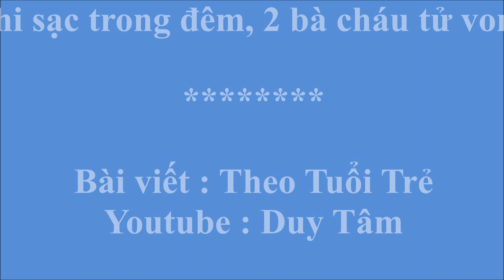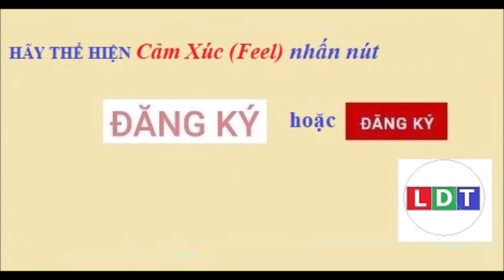Xe điện bốn bánh chở khách du lịch bốc cháy khi sạc trong đêm, 2 bà cháu tử vong